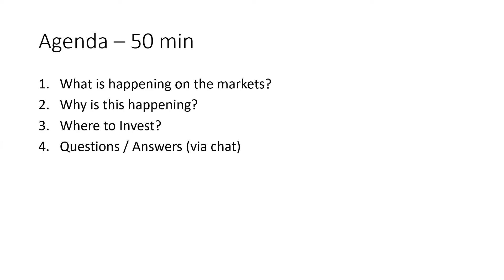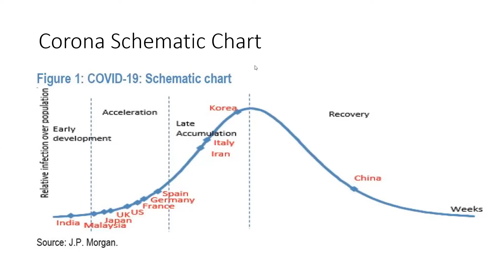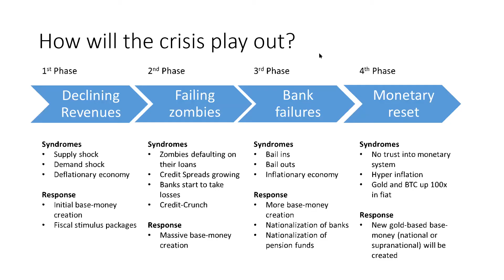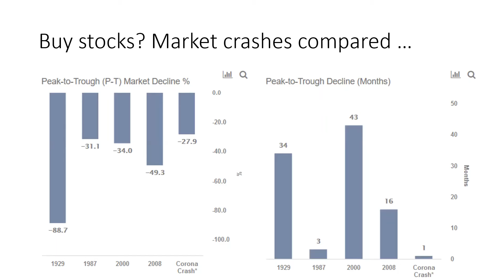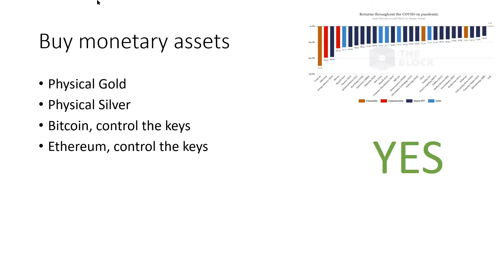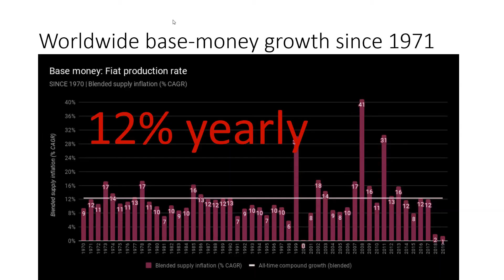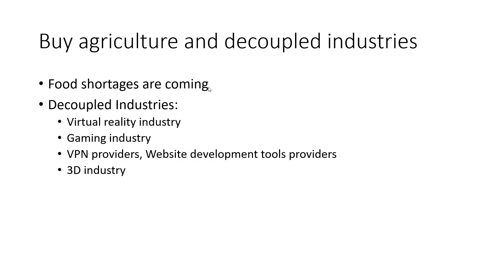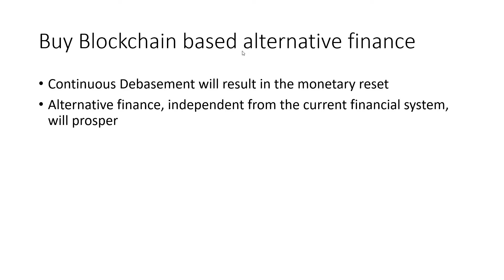Corona Virus Market Crisis - Where to invest 5.000$? | Martin Ploom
SmartCredit.io is a AI-driven self-custodial neobank

An unforeseen financial crisis and potential depression await us. How should we prepare for this dangerous situation?  How to invest our money wisely, and where to invest money to get good returns? What are the safe investment options? Bitcoin price is so volatile - is it time to buy cryptocurrency?  We will discuss these questions.

For more information about the webinar, please check out the related article written by Martin Ploom :

- for AI and Big Data

SmartCredit.io:
- Borrow fixed-term, fixed-interest rate
- Lend via Fixed Income Funds

ChainAware.ai:
- Use AI-driven Crypto Fraud Score to identify fraud
- AI-based Transactions Monitoring for businesses